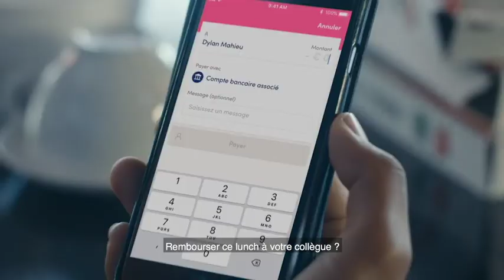Payez mobile entre amis avec l’appli Payconiq by Bancontact